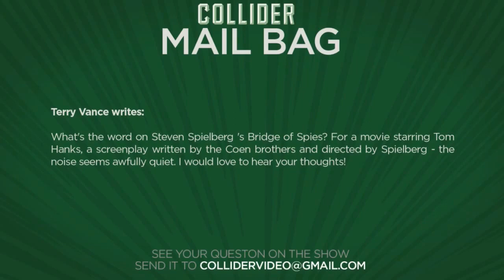Bridge Of Spies buzz - Collider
Terry Vance writes:

What's the word on Steven Spielberg 's Bridge of Spies? For a movie starring Tom Hanks, a screenplay written by the Coen brothers and directed by Spielberg - the noise seems awfully quiet. I would love to hear your thoughts!